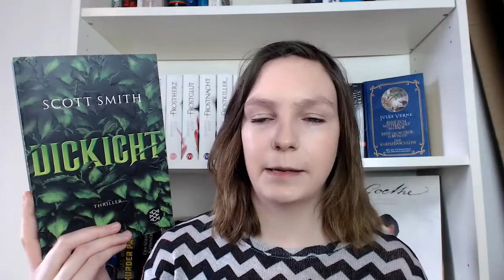Bücher Neuzugänge Januar 2018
Heute zeige ich euch, welche Bücher im Januar 2018 zu mir gefunden haben. Insgesamt waren es 14 Bücher.
Welche der Bücher kennt ihr denn schon? Welche hab ihr auf der Wunschliste oder auf dem SuB? Welche interessieren euch? Schreibt mir das gerne in die Kommentare!

Lesemonat: kommt voraussichtlich am Mittwoch.

Erwähnte Bücher:

Hangman von Daniel Cole
Die Bienen von Laline Paull
Travis Delaney. Was geschah um 16.08? von Kevin Brooks
Schuld von Ferdinand von Schirach
Ich war noch niemals auf dem Saturn von Michael Büker
Wie Blut so rot (Luna Chroniken Band 2)von Marissa Meyer
Verborgene Muster von Ian Rankin
Sommer der Wahrheit von Nele Löwenberg
Panic - Wer Angst hat ist raus von Lauren Oliver
Romeos Schatten von Melinda Taub
Das Zauberer Handbuch von Michael Peinkofer
Adele - die Biografie aus dem Schwarzkopf und Schwarzkopf Verlag
Dickicht von Scott Schmith
Der siebte Schwan von Lilach Mer

Lovlybooks: Booksy Page
Tauschticket: ReaditT